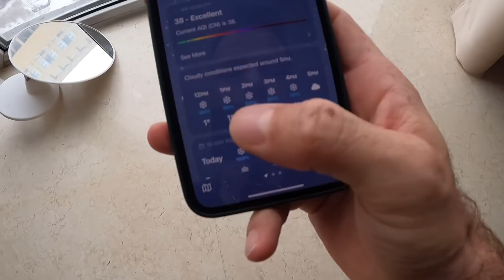Haircut In China || 68 Yuan 😳😱 OMG जानिए कितना महँगा है चीन ॥ ६९ यूआन कितने रुपए होते है ? 🤔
Haircut In China || 68 Yuan 😳😱 OMG

Thanks again
Love you everyone ❤️